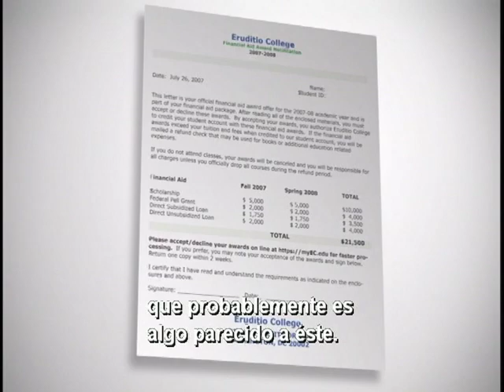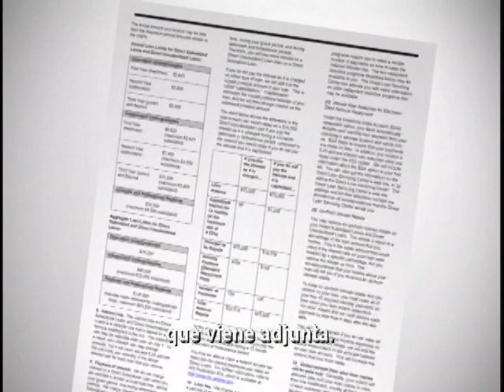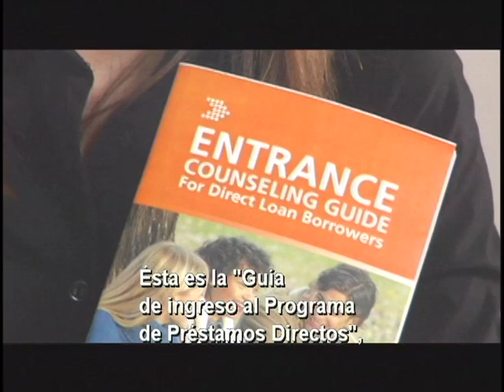Direct Loan Entrance/Exit Counseling - Entrance Counseling Captions)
Direct Loan Entrance/Exit Counseling - Entrance Counseling Captions)  - Department of Education 2008 -   - Start Here and Go Further, with Federal Student Aid.